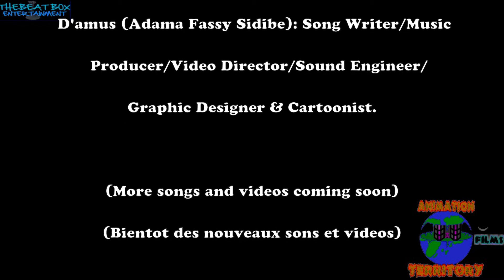Cadillac Escalade 2KX Presentation Video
This is a very unique special way of displaying the Escalade hiding in the dark like a phantom and in daylight like lion.

So do you have a car or a dealership that you need to showcase? let me know!

The Concept, music, and video were shot, created, directed and produced by D'amus (Adama Fassy Sidibe) from TheBeatBox Entertainment and Animation Territory Films Production Houses in New York City.